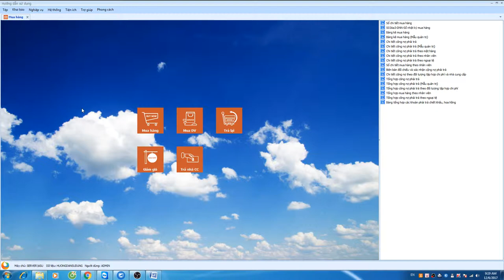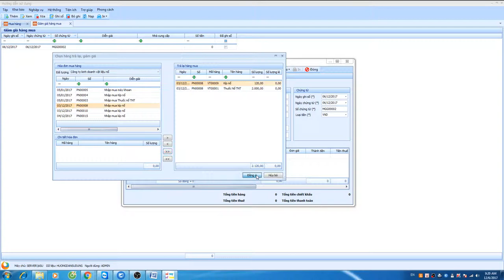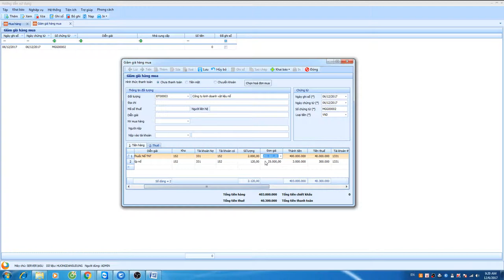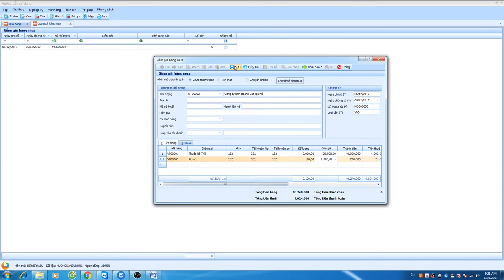Giảm giá mua hàng